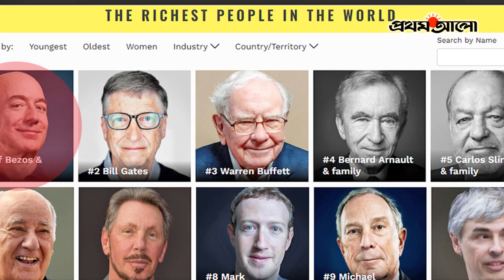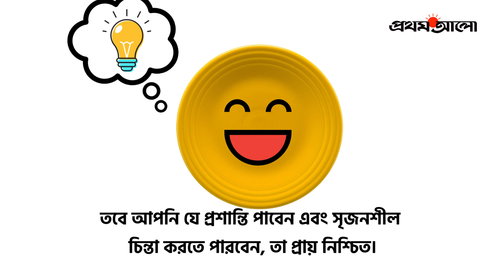বিল গেটস ও জেফ বেজোস কেন থালাবাসন মাজেন?